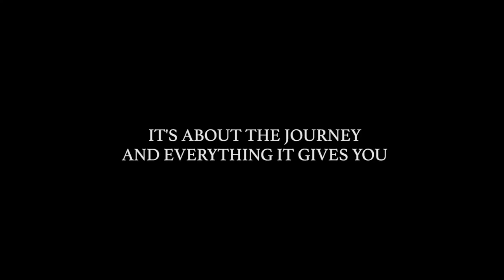BALLOON MAN Trailer Teaser Bande annonce HD | FIFP2020